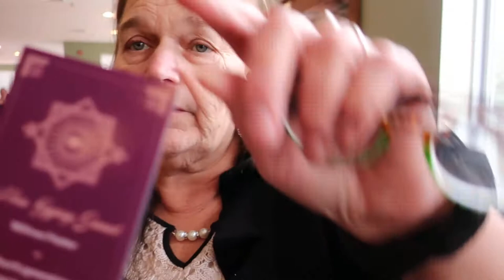FOURTH GENERATION HAT MAKER IS ONE-OF-A-KIND ARTIST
Using everything from old radio tubes to carved antlers, a woman creates a career -- which she insists creates countless styles and fashions that others exploit by copying her own one-of-a-kind creations.